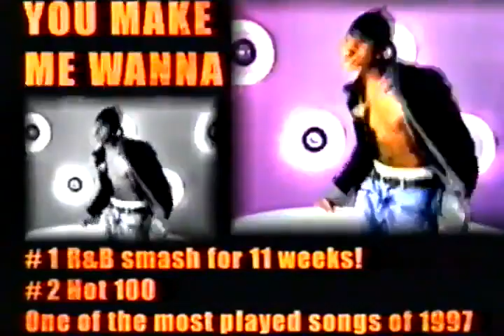Usher All About U EPK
Here is 1 minute snippet of Usher's 2000 EPK video of the All About U album with 3 music video clips from Usher's 1997 album My Way and a clip from the home video 1999 release of Usher: Live